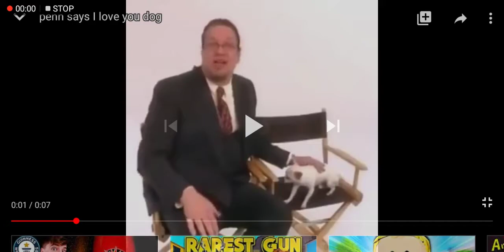I love you dog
I couldnt find anywhere else to post it so I just posted it here...  Enjoy